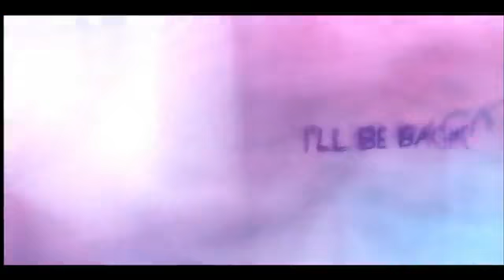2PM -I_ll Be Back- from Still 2-00pm_mp4 version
Download mp4 version for mobile:
2PM "I'll Be Back" from Still 2:00pm